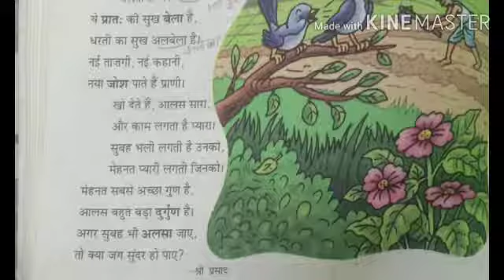CLASS-3 HINDI BHASHA-MADHURI LESSON-12 PART-2